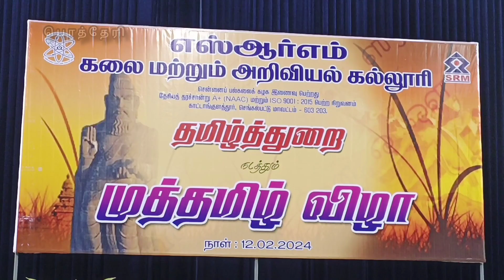எஸ் ஆர் எம் கலை மற்றும் அறிவியல் கல்லூரியில் தமிழ் துறை சார்பாக முத்தமிழ் விழா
செங்கல்பட்டு மாவட்டம்
துஷால்

*எஸ்.ஆர்.எம் கலை மற்றும் அறிவியல் கல்லூரியில் தமிழ் துறை சார்பாக முத்தமிழ் விழா வெகு விமர்சையாக நடைபெற்றது*

செங்கல்பட்டு மாவட்டம் பொத்தேரி அருகே அமைந்துள்ள எஸ்.ஆர்.எம் கலை மற்றும் அறிவியல் கல்லூரியில் தமிழ் துறை சார்பாக முத்தமிழ் விழா நடைபெற்றது இந்த விழாவில் பட்டிமன்ற நடுவர் முனைவர் நெல்லை சுப்பையா அவர்கள் சிறப்பு அழைப்பாளராக கலந்து கொண்டு சிறப்புரையாற்றினார்...

கல்லூரியின் முதல்வர் வாசுதேவராஜ் தலைமையில் நடைபெற்ற இந்த விழாவில் தமிழ் பேராயத்தின் தலைவர் நாகராஜன் ,துணை முதல்வர் மதியழகன் ஆகியோர்கள் வாழ்த்துரை வழங்கினார்கள்

முன்னதாக தமிழ் துறை தலைவர் சுந்தர்ராஜ் அவர்கள் அனைவரையும் வரவேற்பு உரையாற்றினார்

தமிழ் பேராயத்தின் சார்பில் நடைபெற்ற பேச்சுப்போட்டி, ஓவியப்போட்டி, கட்டுரைப் போட்டி, திருக்குறள் ஒப்புவித்தல் போட்டி உள்ளிட்ட பல்வேறு போட்டிகளில் வெற்றி பெற்ற மாணவ மாணவியர்களுக்கு சிறப்பு அழைப்பாளர் நெல்லை சுப்பையா அவர்கள் பரிசுகளும் சான்றிதழ்களும் வழங்கி கௌரவித்தார்

இந்த நிகழ்வில் முன்னதாக பனை நிலம் என்னும் இதழ் வெளியிடப்பட்டது , அதேபோல கல்லூரி மாணவ மாணவியர்கள் பொன்னியம்மன் தெரு கூத்து, ஆட்டம், பாட்டம் வில்லுப்பாட்டு, பறை இசை, நாட்டுப்புற நடனம், சிலம்பம் உள்ளிட்ட பல்வேறு கலை நிகழ்ச்சிகளில் மாணவ மாணவியர்கள் கலந்து கொண்டு தங்களது திறமைகளை வெளிப்படுத்தினர்